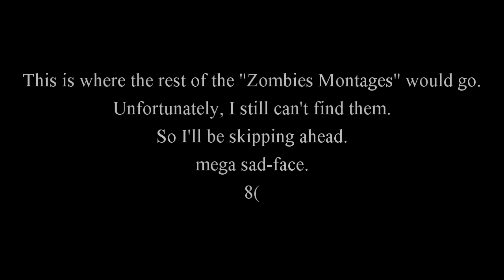A Testament To How Far We Have Come-Two Years of YouTube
Read me son.
It's been a crazy ride these past two years. Friends gained and friends lost, presidents impersonated and team mates killed. And of course all the excessive yelling.
I lost quite a few videos when my computer became sentient and deleted just about everything a week ago.
I haven't made a video in quite a while because I was working on this. I'm actually disappointed that I couldn't fit all the videos I wanted to into here but It's all good.
The song is "Memories" by Weezer.
Ride on, my friends. Ride on.